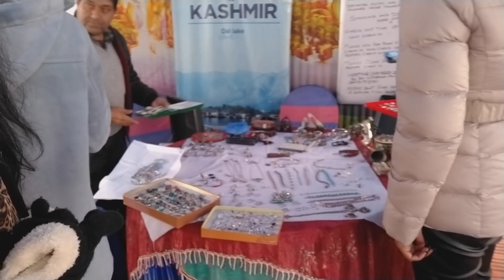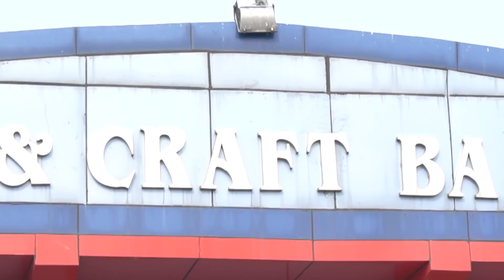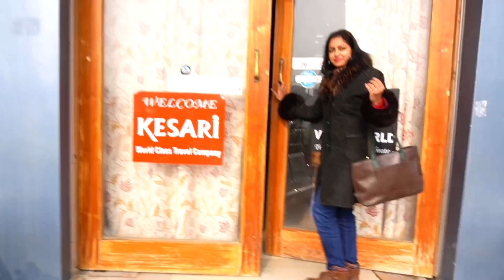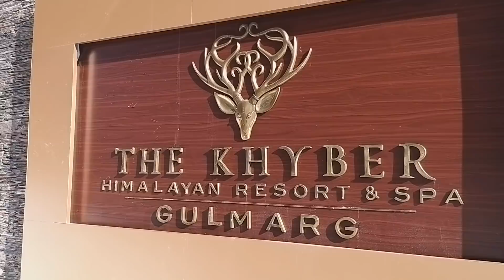kashmirvlogs SRINAGAR TO GULMARG||Ft. himaja, ft. bhanu1006, ft. nandini rai||KASHMIR SITE SEEING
Hi folks,

xoxo
Neelima🌺❤️